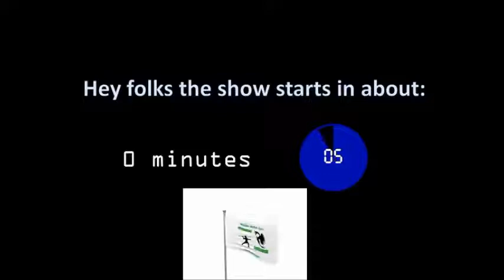Episode 74 - Return to the Vale 4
The final installment of Scott's GaryCon offering. The group faces off with the threat to the vale but is separated. Can they survive without teamwork?